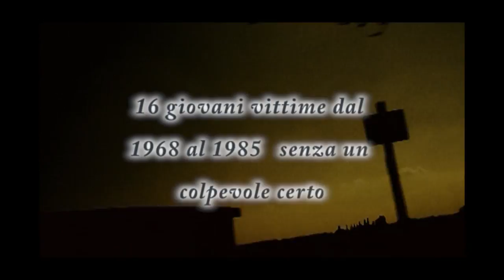la zona oscura - mostro di Firenze in DVD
Viaggio nei luoghi del mostro - La zona oscura - dal 21 agosto in DVD su